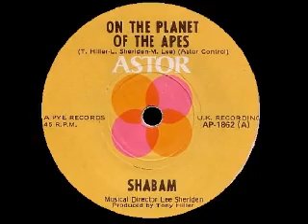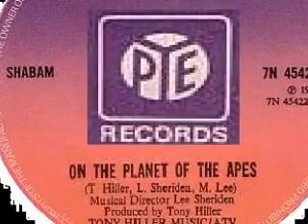SHABAM - On The Planet Of The Apes (song)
Song produced by Tony Hiller. Song written by Tony Hiller, Sheriden/Leel - More details

Tony Hiller's BROTHERHOOD OF MAN - CHART HITS

1970 United We Stand
1970 Where Are You Going To My Love
1971 Reach Out Your Hand
1974 Lady
1975 Tell Me, Tell Me, Tell Me
1975 New York City
1975 Kiss Me Kiss Me Baby
1976 Save Your Kisses For Me
1976 My Sweet Rosalie
1976 Highway Man
1977 Oh Boy (The Mood Im In)
1977 Angelo
1978 Figaro
1978 Beautiful Lover
1978 Middle of the Night
1982 Lighting Flash

SUMMARY
From 1969 to 1984 I used 13 different artists with the Brotherhood of Man, I recorded 204 different tracks, which I wrote or co wrote 149 different songs, I released 36 singles in which 14 charted, I released 20 albums in which 6 charted, the Brotherhood of Man received over 30 Silver, Gold and Platinum discs.

I now look back with joy at those wonderful years and am delighted that I was instrumental in putting together such an array of wonderful talent, like the late great Johnny Goodison who went on to write and produce many hits. Tony Burrows to this day is still recording and still has a wonderful career touring with White Plains. Roger Greenaway along with his partner Roger Cook went on to become one of the greatest writers that this country has ever seen, also chairman of the PRS (performing Rights Society) and vice president of ASCAP. Russell Stone along with his lovely wife went on and recorded many hits. The talented Sue and Sunny carried on with session work and went on and recorded many big hits of today. Barry Upton whom I also had the pleasure of writing many hits songs with, Barry also went on to write hits in his own right.
     Tony Hiller

Some of Tony's world-wide chart recordings (written or produced)

He Don't Want Your Love Anymore Lulu
This Time Long Ago The Guess Who
Flying On The Group Is Wrong The Guess Who
United We Stand Brotherhood of Man
Where are You Going to My Love Brotherhood of Man
Reach Out Your Hand Brotherhood of Man
Sunny Honey Girl Cliff Richard
United We Stand Wess & Dhori Ghezzi
Lady Brotherhood of Man
Daddy Loves You Honey Dorsey Burnette
New York City Brotherhood of Man
Kiss Me Kiss Your Baby Brotherhood of Man
Tell Me Tell Me Tell Me Brotherhood of Man
Oh Boy (The Mood I'm In) Brotherhood of Man
Angelo Brotherhood of Man
Highwayman Brotherhood of Man
Angelo The Barron Knights
Figaro Brotherhood of Man
Beautiful Lover Brotherhood of Man
Middle of the Night Brotherhood of Man
You're the Greatest Lover Gina & Champions
Who Do You Wanna Be Gina & Champions
Put a Light in Your Window Tony Christie
Lighting Flash Brotherhood of Man
Here We Go Everton Football Club
Nights Ed Bruce
We've Got the Whole World at Our Feet England World Cup Squad
Sitting on Top of the World Liverpool Football Club
Glad all Over Crystal Palace
Where Eagles Fly Crystal Palace
Only Fools (Never Fall in Love) Sonia
No One Can Stop Us Now Chelsea Football Club
Spilled Perfume Gil Grand
Over You Anne Murray
United We Stand Ray Stevens
United We Stand Six